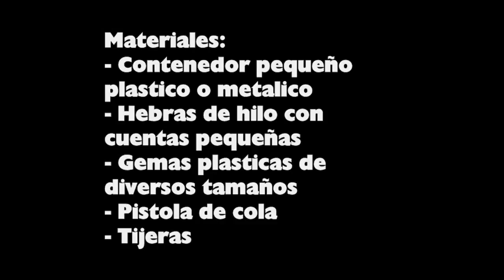Manualidades para adolecentes: Cofre de Joyas reciclado con inspiración Turca - manualidadesconninos